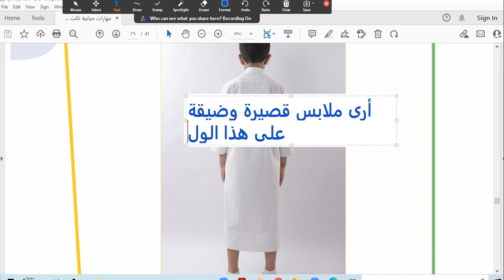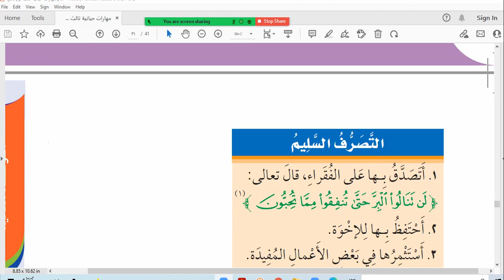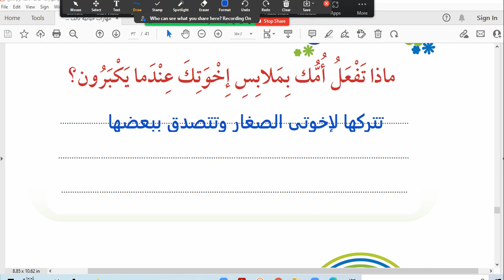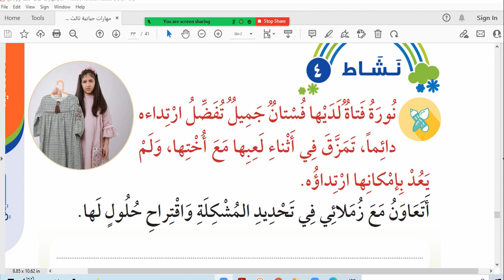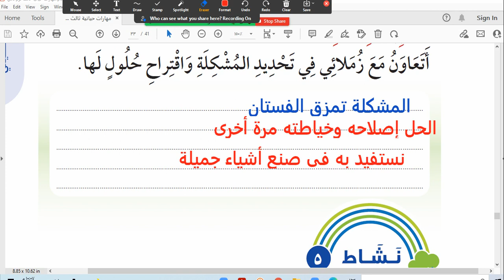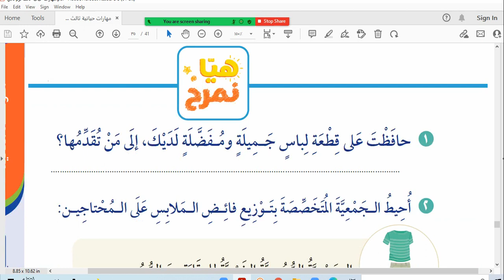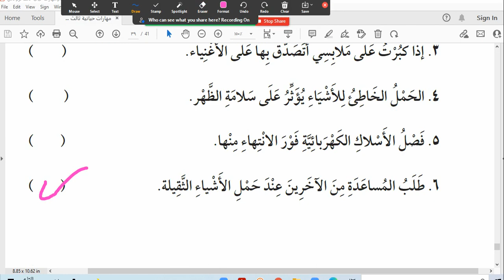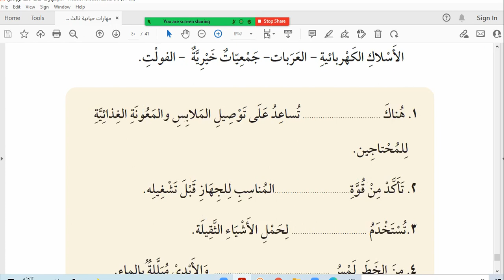كيف أتصرف بملابسي التي لا أحتاجها ؟مهارات حياتية ثالث ابتدائي ف2 1443هـ